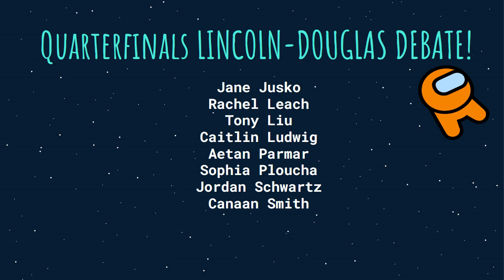Lincoln Douglas State Quarterfinals OSDA 2021